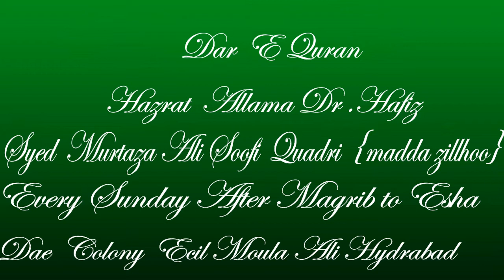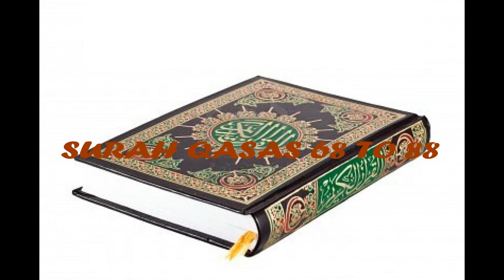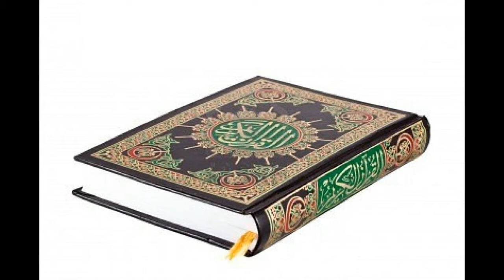Dars-e-Qur'an in Urdu ---- Surah Qasas Ayah 68 TO 88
Dars-e-Qur'an in Urdu Surah Qasas Ayah 61 TO 67

by

Hadrath Allamah wa Maulana wa Hafidh wa Qari Dr. Syed Murtaza Ali Soofi Qadri Sahab Qibla

On every Sunday after Maghrib Salah at Masjid-e-D.A.E. Colony near ECIL